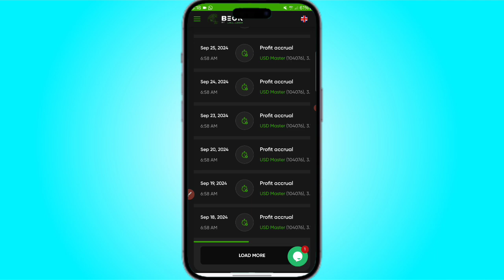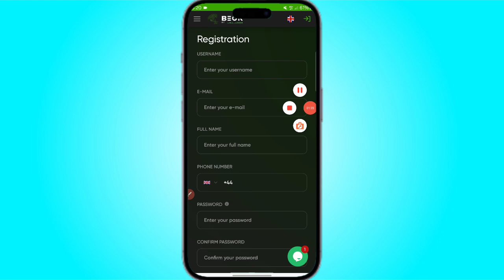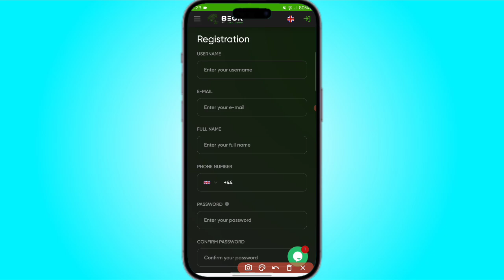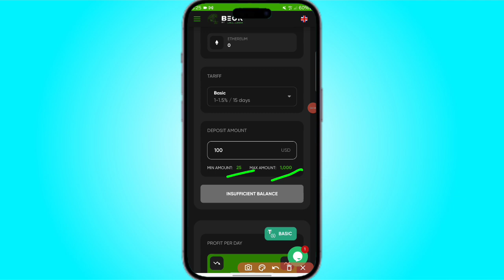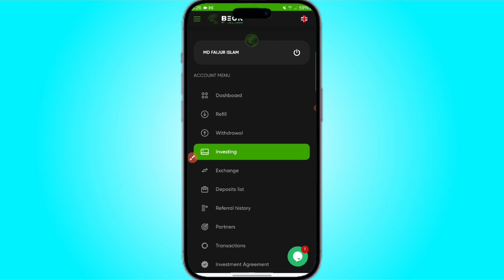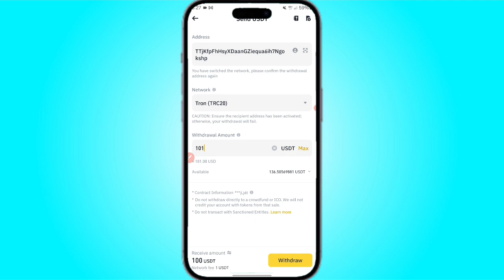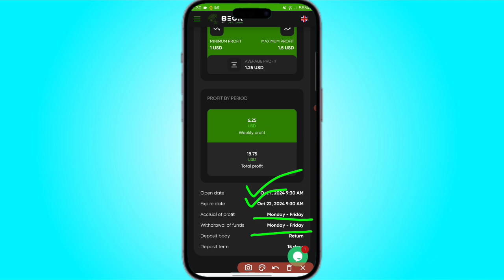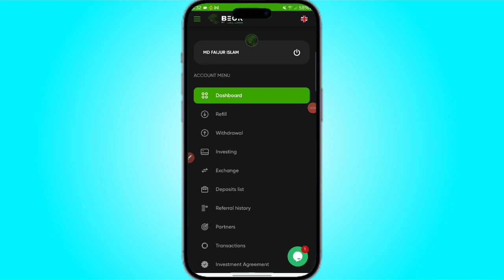New Online Income Site Beonbit | ১০ দিনে ইনকাম ৮০০০৳ | Beonbit Account | Earn money online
Worning⚠️
এই ভিডিওটি কোনো অবৈধ কিছুকে প্রমোট করে না ! এই ভিডিওটি শুধু মাত্র শিক্ষামূলক উদ্দেশ্যেই করা হয়েছে! এই সাইটটি কেমন শুধু তাই বলা হচ্ছে এই ভিডিওতে, এখানে কাউকে যুক্ত হতে আগ্রহী কিংবা অনাগ্রহী করা হচ্ছে না ধন্যবাদ!